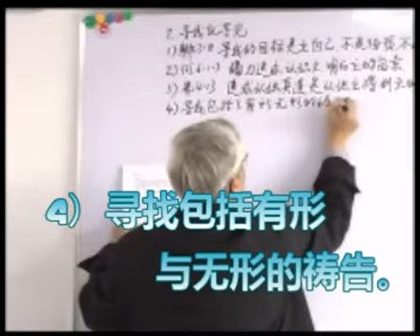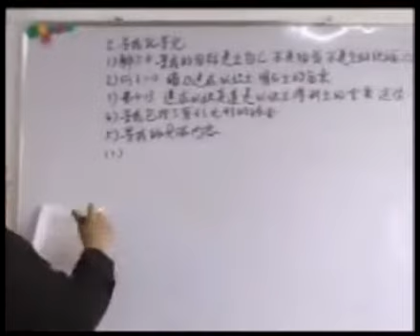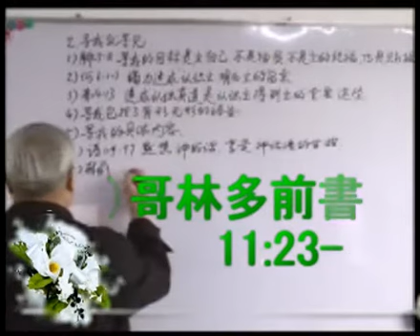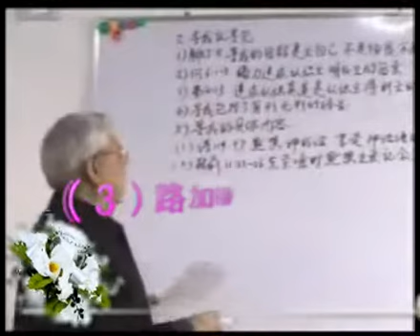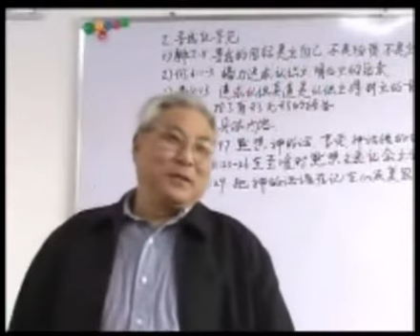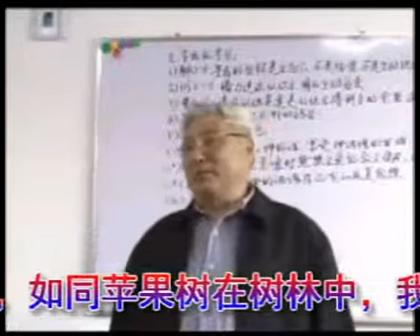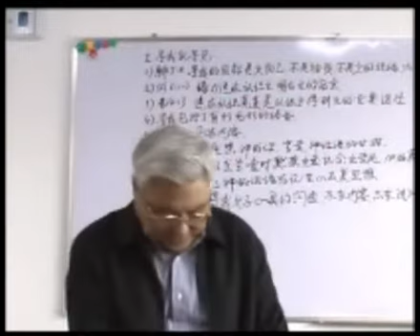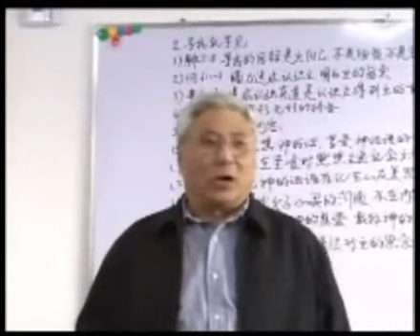认识灵修--祷告5A陈敏澜老师（祷告的必要；祷告的原因；祷告的忌讳；祷告的典范——主教导我们祷告；认识自己的地位；认识自己的使命；认识自己的依靠；认识自己的软弱；认识自己的盼望；......）